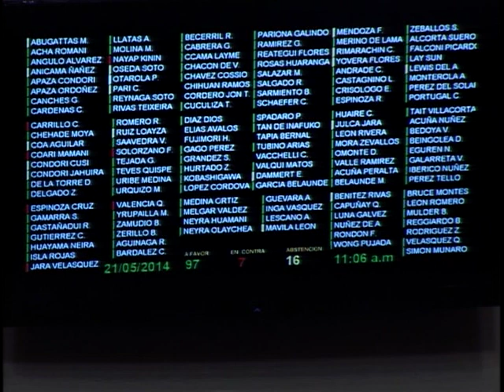La Mesa Directiva del Congreso, Dirigido por su presidente Fredy Otárola Peñaranda - 2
El Congreso de la República designó el miércoles 21 al abogado Ernesto Jorge Blume Fortini como nuevo integrante del Tribunal Constitucional, al haber recibido el voto a favor de 111 congresistas, en tanto que ninguno de pronunció en contra y solo diez se abstuvieron de hacerlo.